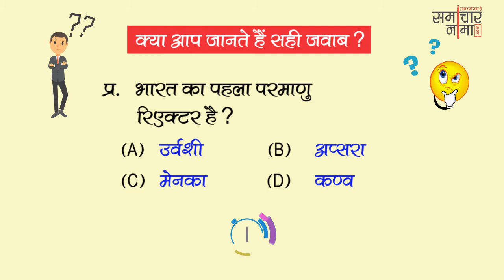बूझो तो जानें - 516 ? बढाइये अपनी जनरल नॉलेज | SSC UPSC General Knowledge Question - समाचार नामा